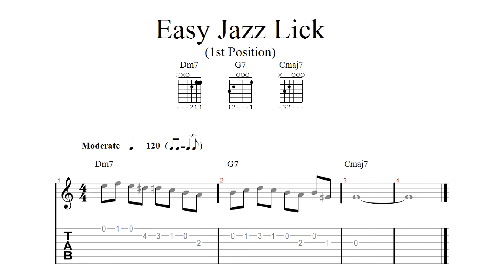Rex Chow - 5分鐘學會簡易爵士結他樂句 Easy Jazz Guitar Lick (1st Position) 簡易爵士結他樂句 (第1把位) [香港九龍新界專業私人結他導師教授課程]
5分鐘學會簡易爵士吉他樂句 Easy Jazz Guitar Lick (1st Position) 簡易爵士吉他樂句 (第1把位) [香港九龍新界專業私人吉他導師教授課程]

Rex Chow [華仔]
2018 April

手機熱線 (Mobile Hotline) : 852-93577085 (周老師 / Mr Rex Chow)

Wechat : rex_chow_guitar

結他教學地區：屯門、元朗、天水圍、荃灣、葵興、葵芳、葵涌、九龍、新界、香港等等.­­­.